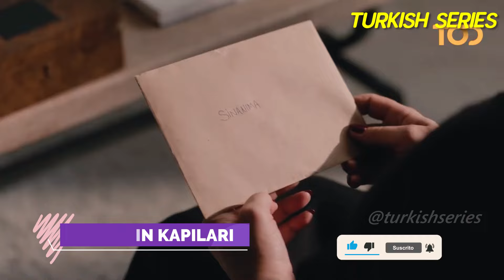Top 8 Latest Turkish Series of 2024 You Must Watch